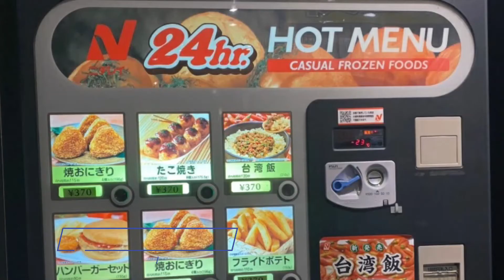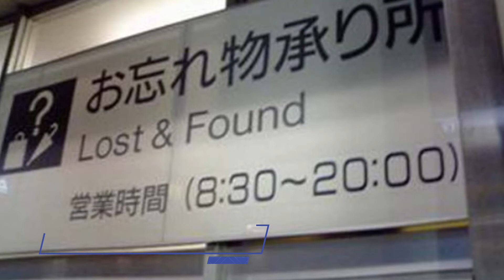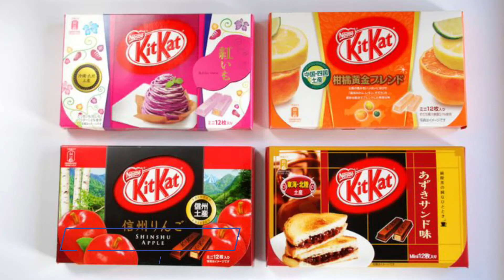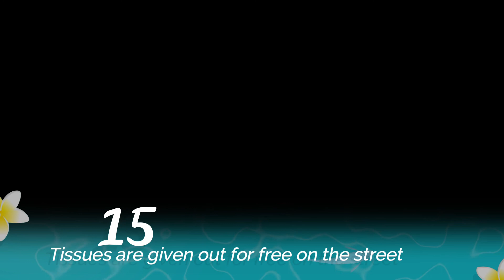Things in Japan that make sense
Amazing Things That Exist Only in Japan.